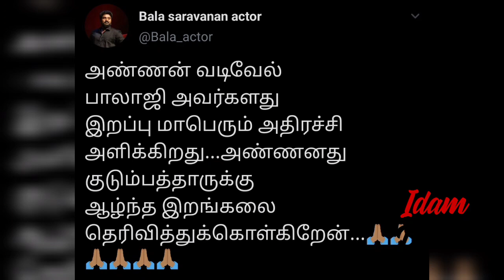Vadivelu Balaji sudden death details | Chennai hospital|Vijay TV fans & actors shocked| Real Reason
Vadivelu Balaji sudden death details | Chennai hospital|Vijay TV fans & actors shocked| Real Reason  | Vadivelu Balaji sad life and growth

kalakka povadhu yaaru, Mr and Mrs chinna thirai, Adhu Idhu Edhu Siricha pochu, Vijay Tv to Kolamaavu Kokila movie